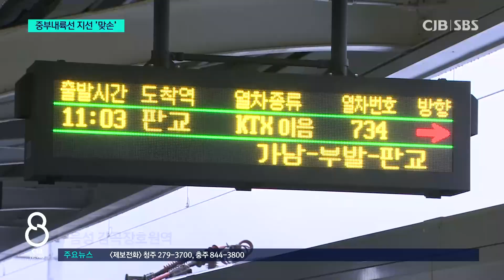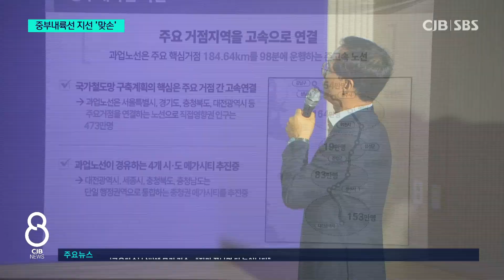중부내륙선 지선 위해 맞손